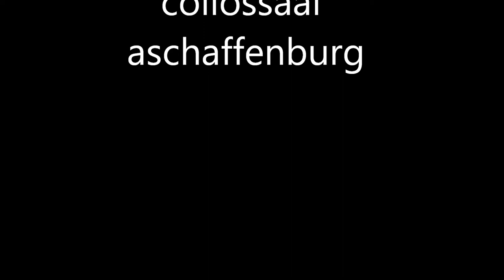tito & tarantula colossaal 2015